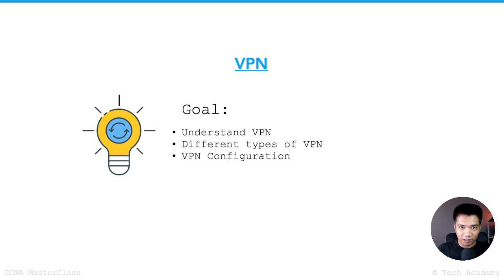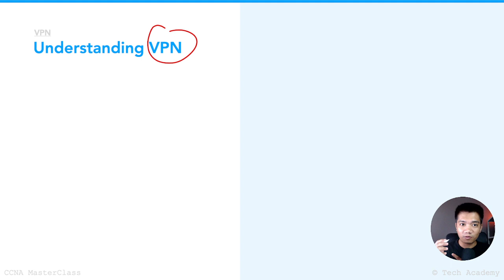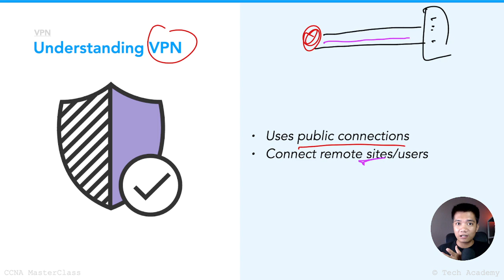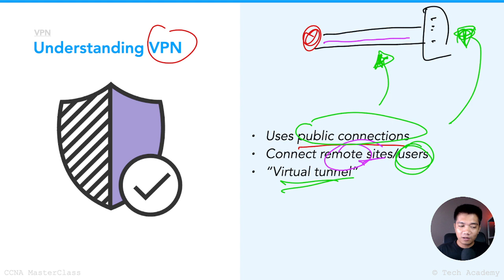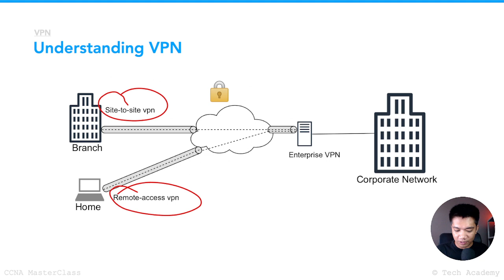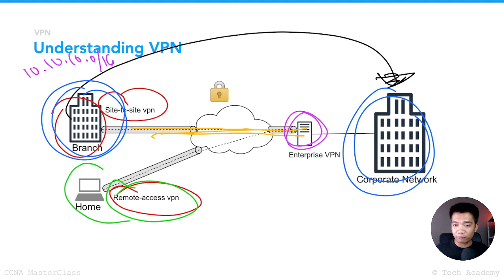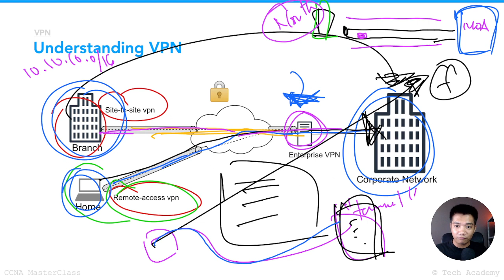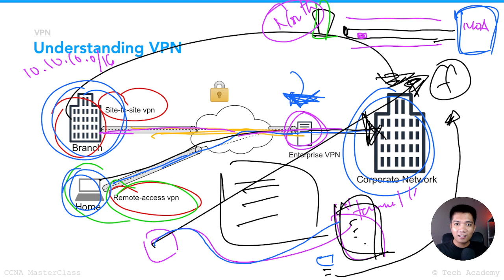What is VPN and how VPN works (Tagalog)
In this video we talked about what is VPN and how VPN works. Understandting VPN fundamentals.

VPN or Virtual Private Network is very common nowadays especially during the 'height' of pandemic. We were able to work from home or work from anywhere through the help of this technology.

Imagine, you can access all the tools and resources in your office like you're just there in-person EVEN IF you are working from home.

That's the power of VPN.

Now, there are two main types of VPN. Each of them has their own use cases and application.

By the end of this video, you'll have the fundamental understanding of what is VPN or Virtual Private Network and how it works.

*This video was taken from our CCNA MasterClass program. If you're interested, you can see the details